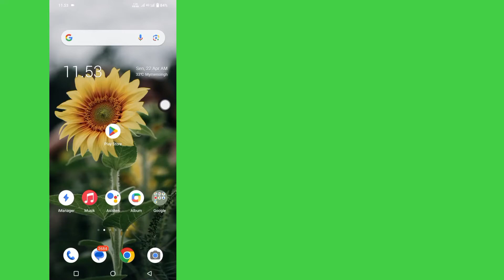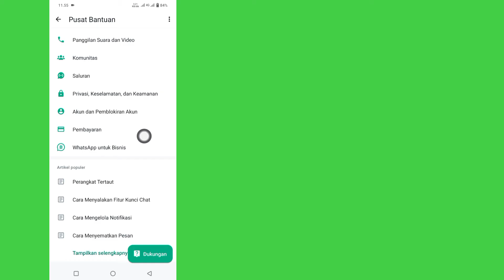Cara Mendapatkan Meta Ai Di WhatsApp 2024 | Opsi Meta Ai WhatsApp Tidak Muncul, Aktifkan Meta Ai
Di sini, di video ini saya akan menunjukkan cara mendapatkan Meta Ai di WhatsApp 2024. Ini adalah metode yang sangat sederhana dan mudah.  Tonton video selengkapnya tanpa di skip jika tidak anda tidak akan paham dengan baik.

 Cara Mendapatkan Meta Ai Di WhatsApp 2024, Opsi Meta Ai WhatsApp Tidak Muncul,

 Aktifkan Meta Ai,

 Bagaimana cara mengaktifkan Al di WhatsApp?,

 Bagaimana cara menambahkan Meta Al?,

 Mengapa Meta Al tidak muncul di WhatsApp?,

 cara mendapatkan meta ai di whatsapp,

 pesan,

 cara mendapatkan meta ai di whatsapp di iphone,

 cara mendapatkan meta ai di whatsapp ios,

 cara mendapatkan meta ai di whatsapp android,

 cara mendapatkan meta ai di whatsapp 2024,

 cara mendapatkan meta ai di whatsapp malayalam,

 cara mendapatkan meta ai di whatsapp inhindi,

Jika Anda memiliki permintaan tutorial, beri tahu saya di komentar!  Saya akan melakukannya untuk Anda dalam 1 hari.